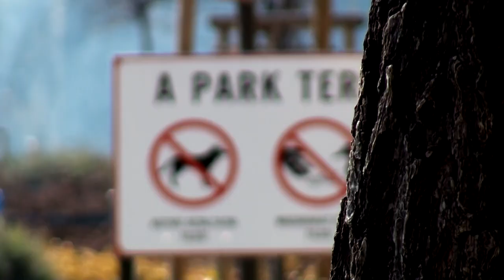Szilágyi Krisztián - One day in Budapest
A nice session in Budapest